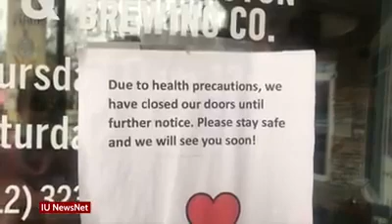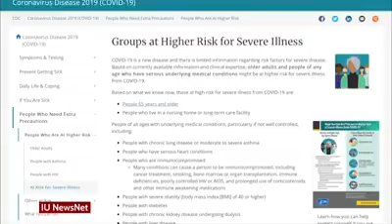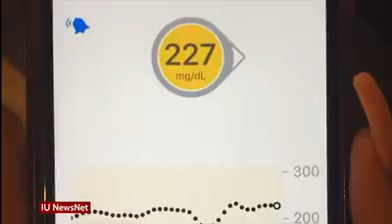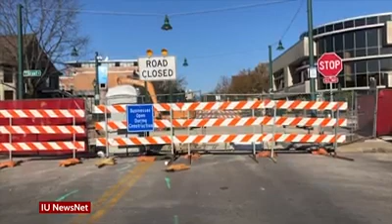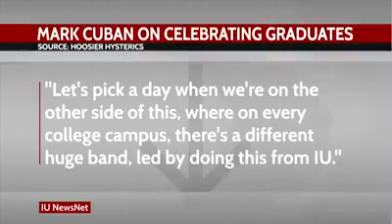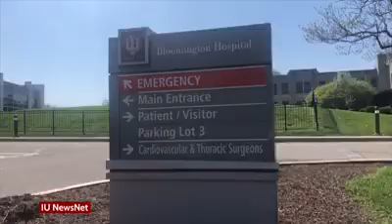IU NewsNet April 13th 2019 with Jack Bassett